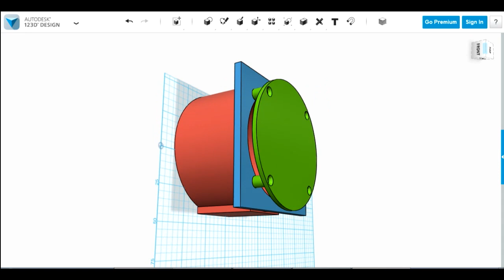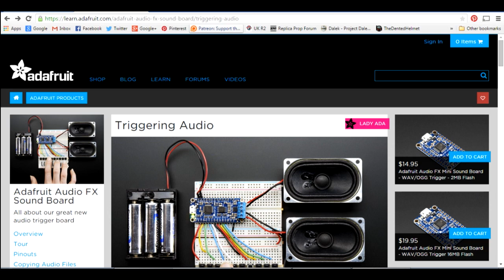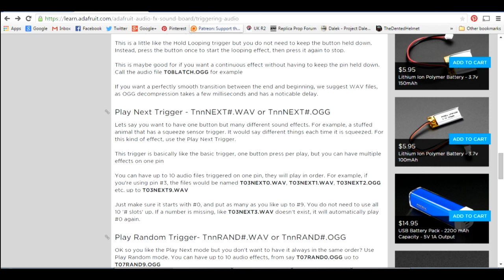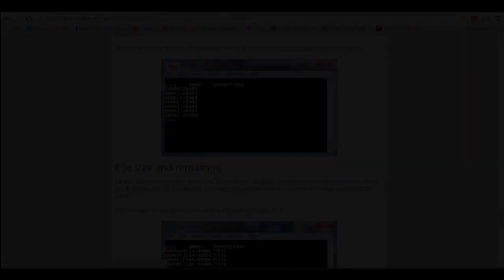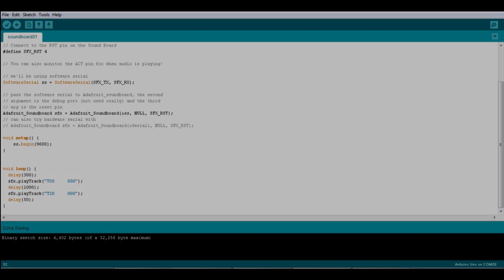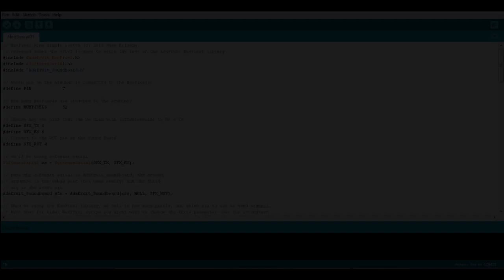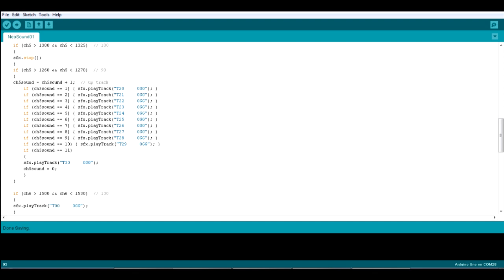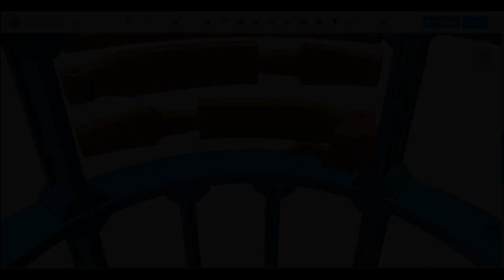Star Wars R6 Droid #12 | Sounds & More Details | James Bruton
Adding sounds using Adafruit Sound FX boards and Arduino. some more details for next time!

① GENIUS

② XROBOTS